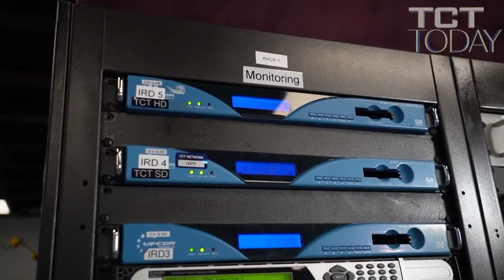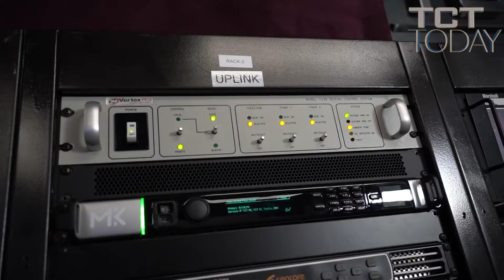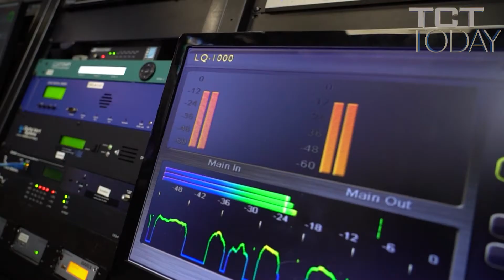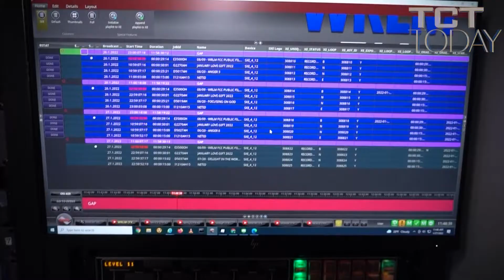How TV Stations Work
Tom Nolan and Judge Brown take us behind the scenes here at TCT into the engineering portion of TCT's production to see how we operate and maintain our TCT exclusive programs.

Between signals, closed captioning, recording, distribution and so much more there are many amazing people and complicated devices working behind the scenes here at TCT for the glory of God.

Watch TCT Today on the TCT Network - Total Christian Television. Our host Tom Nolan delivers top Christian News happening around the world. This Christian TV show brings us truth along with the Gospel.